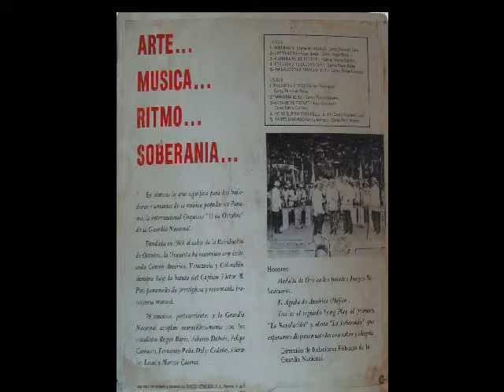ORQ La soberania.swf